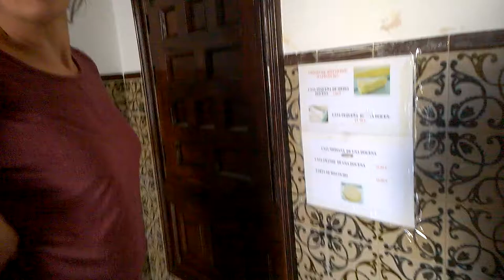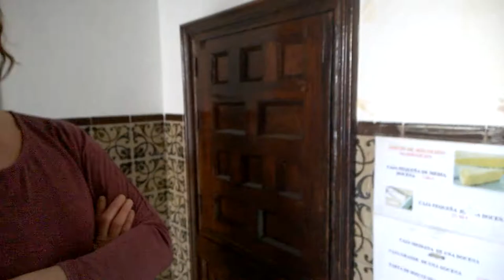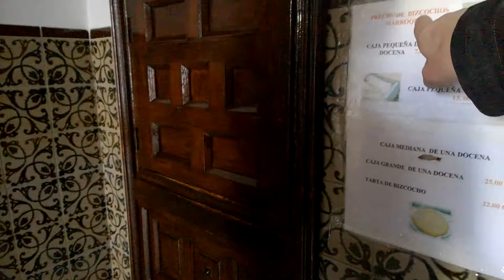Nun cake - cakes made by nuns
There's a place where you can buy cakes made by nuns. You are not supposed to see the nuns - there is a special "cake roundabout" from which the cakes come...